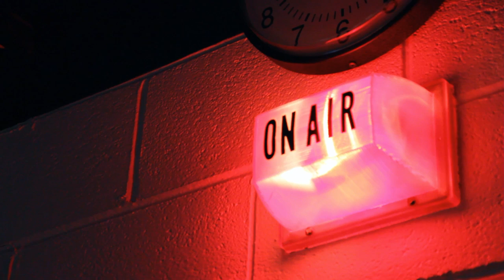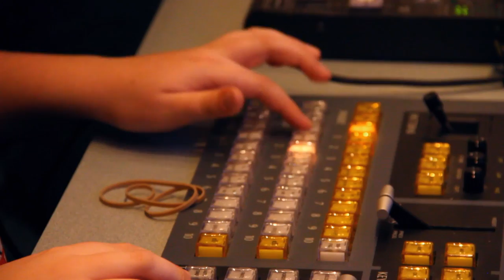Bus 52 Presents: Marblehead Youth News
Kids in Marblehead, Massachusetts are taking TV to the next level. Instead of just watching it like other kids, they produce their own show.

Darcy Meyers, founder and Executive Director of the program explains that, "Marblehead Youth News is a news show run by kids for kids and everybody else in our little community ... The kids do everything from pitching the stories, to shooting the stories, to running the cameras."

Meyers started the MYN as way to give her children an out-of-school activity that was different to the many sports they already played.

She says that her three kids are "very competitive athletes with really demanding crazy schedules and I was looking for something that they could do that was creative and with their brains that would fit in with their nutty schedule and mine because I didn't want to really add another huge thing like a play or a musical or something like that."

Despite having no background in television production, Meyers came up with the idea of letting children produce their own tv show. She spoke to the staff at the local tv station, MHTV, who gave her "A lot of good advice about all the different things that we would need to think about, many of them that I had not known."

Determined to go ahead with the idea, she started to contact friends and neighbors with children to gauge their interest. Meyers was quite shocked initially to find many people she spoke with interested in helping out.

"I ended up meeting all kids of new people and my kids met all kinds of new people and we went from there but we had to learn everything from how to work a camera, our own cameras, how to edit film, digital film on our computers. We all have these tools in our houses and very few of us actually know how to use them."

After all the initial preparation, the first show was scheduled and since starting a year and a half ago, MYN has produced 8 shows that have aired on MHTV.

Children's participation in MYN is kept very flexible. With a total crew of between forty and fifty kids who range between the ages of 8 and 14 years old, each child is free to be part of as many or as few episodes as they wish. They are truly able to "step in and step out depending on what other things are going on in their lives."

It was important to keep is as flexible as possible to ensure that no child was left out from participation, even if they only help out for one taping. "It's not something you sign up for and do all year long. You can do it as it fits your schedule or your family's schedule. I mean, that was really important to me too."

While all the children are not present for the taping of the show, the production goes far beyond the recording of the anchors in the studio.

Meyers explains that, "They need to research their story, they need to set up interviews if they're doing interviews, they need to write their scripts, and then they need to get out there and film and then they need to edit it. They're responsible for each and every part of that on their own. And they somehow get it done every month."